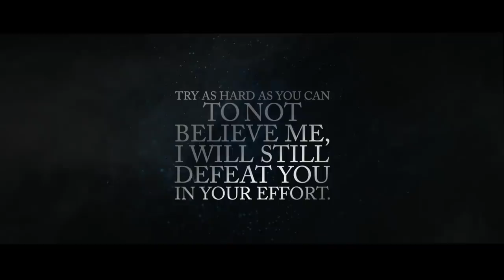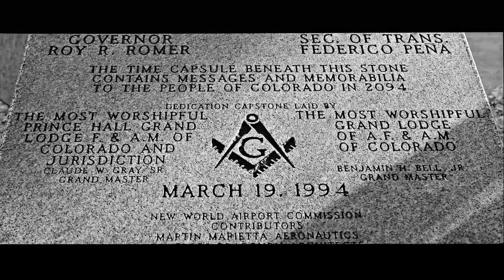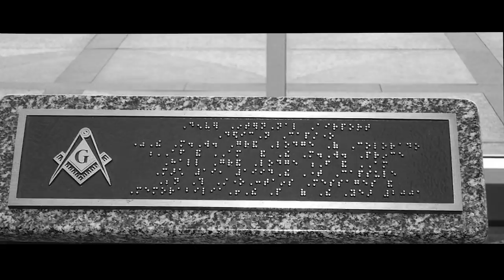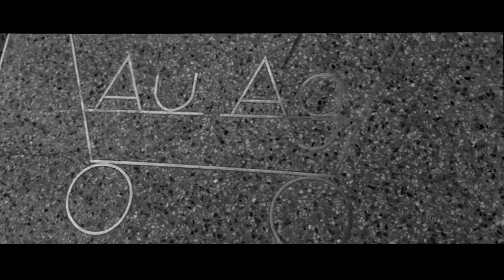DENVER INTERNATIONAL AIRPORT CONSPIRACIES | DARKMODE ©BeyporeSultan Vlog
*Vlog Details* 🎈🎈
Vlog: DENVER INTERNATIONAL AIRPORT CONSPIRACIES
Location : BEYPORE
Shot Date : 20 MAY 2021
Concept : CONSPIRACY
Support : GOOGLE | BEYPORESULTAN
*Socially Yours* 🎈🎈
*Credits*  🎈🎈
*Gears Used*  🎈🎈
Shot In : Canon 200D (18-55/55-250/10-18) | Nokia5
Microphone : Boya By-M1 | RODE MicPro Shotgun
Tripod(s): Amazon Basics | Joby Gorillapod 3K | SIMPEX
Machine : MacBook Pro